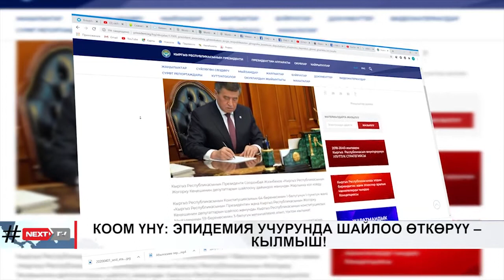КООМ ҮНҮ: ЭПИДЕМИЯ УЧУРУНДА ШАЙЛОО ӨТКӨРҮҮ – КЫЛМЫШ!